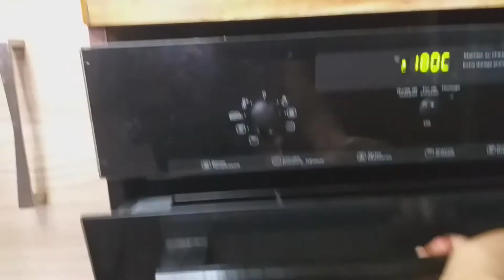Gateau ananas renversé idées de lulu : Comment faire un gateau ananas recette facile - Idées de Lulu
Bonjour mes abonnés et futurs abonnés !

Voici une nouvelle vidéo de recette de gateau à l'ananas.
Suivez la vidéo et découvrez les ingrédients pour réaliser cette délicieuse recette de gateauananasrenverseidéesdelulu

Bonne préparation et bonne dégustation !

A bientôt